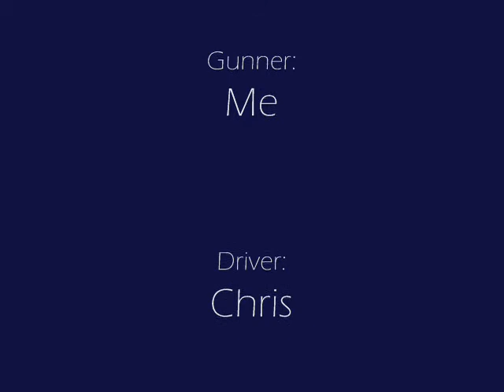Halo 3 - Mongooses RULE!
Just a bit of fun. me and my friend thought it was pretty cool and i wanted to test rendering film clips so ENJOY!